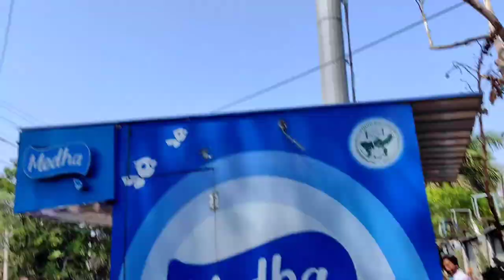extreme dares in college 😍 | cute college girls 🥵| St Paul's college Ranchi | last day of college 🔥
Crazy dares in college 😍 | cute college girls 🥵| St Paul's college Ranchi | last day of college 🔥

extreme dare
crezy dares
crezy dares in college
St Paul's college
last day of college
St John's inter College
St Paul's college
St Paul's college Ranchi
saste nashe vlog
college vlog
cute girls reaction
public reaction
cute college girls reaction